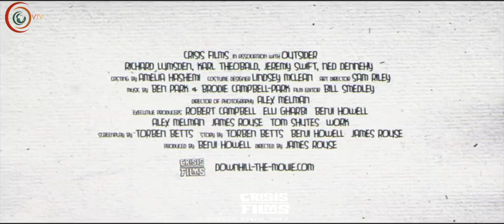An Interview With The Director of DownHill James Rouse FilmScreening In London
'Downhill' Film Screening At Soho Hotel London the 28th May 2014 Ntombi Shibambo from the Spotlight
Directed by Christabell Peters
Produced by Project Media Film Studios UK